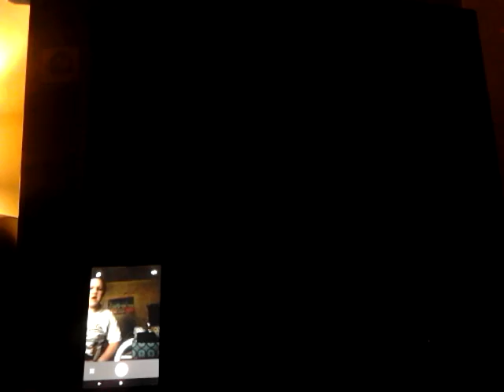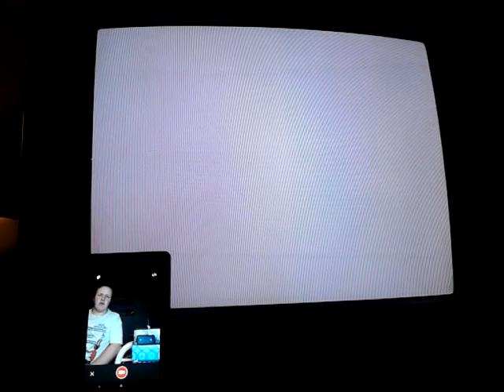Super Mario sunshine part 11 I'm on a roll